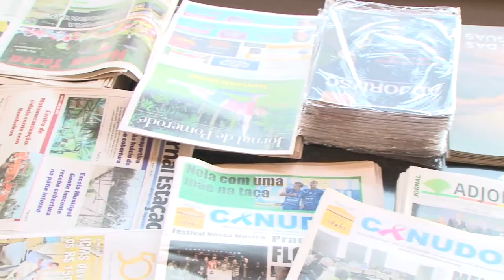Associação Adjori Congresso